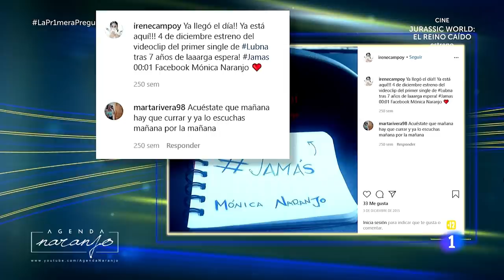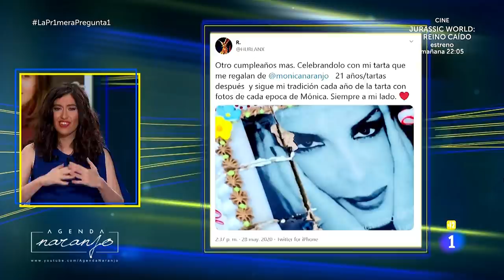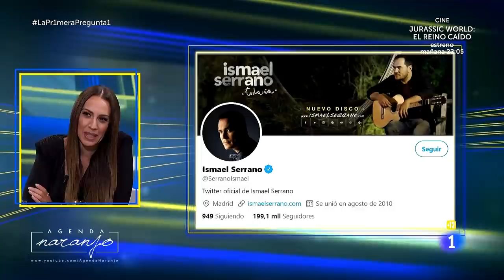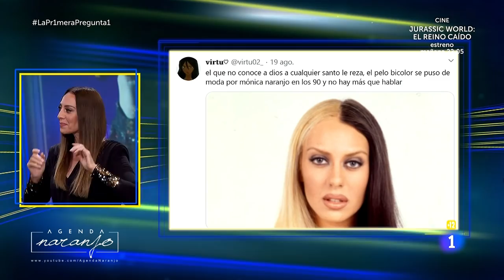Mónica Naranjo - Entrevista en ''La Pr1mera pregunta'' (TVE) - 26 septiembre 2020 (COMPLETA)